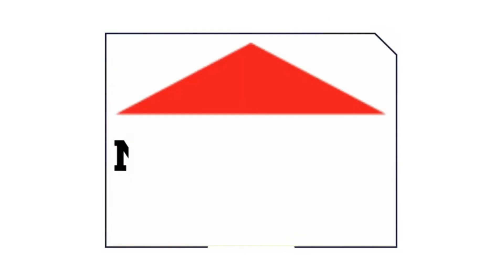IND vs SA : India vs South Africa Boxing Day First Test शुरु होने से पहले यह जानना जरुरी है।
INDvsSA BoxingDay FirstTest शुरु होने से पहले यह जानना जरुरी है।
वीडियो अच्छा लगे तो लाइक व शेयर करना ना भूलें। कॉमेंट के इंतजार में...धन्यवाद
Courtesy
Thumbnail - Canva
Image & Video courtesy - Twitter/USA Cricket, BCCI, Websites free pics